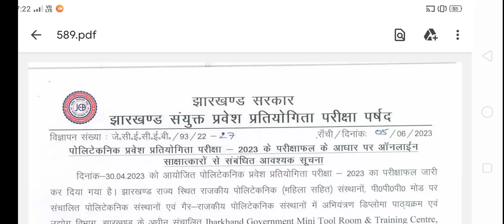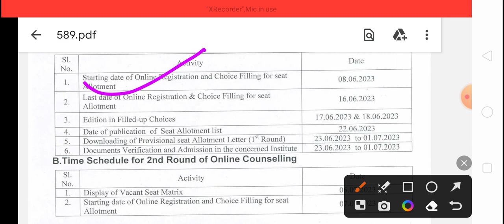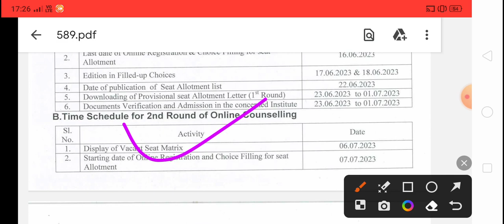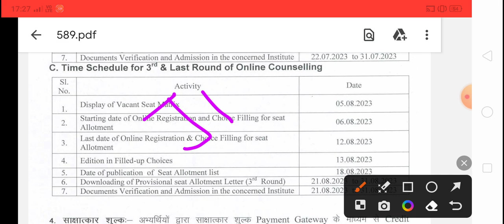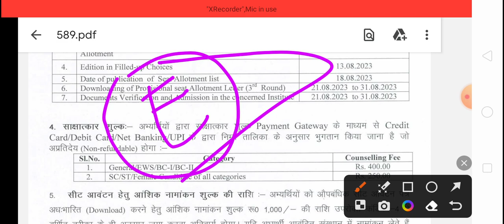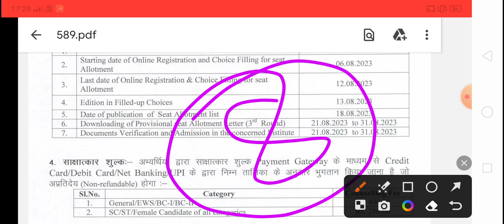jharkhand polytechnic counseling में कितना पैसा लगेगा |jharkhand polytechnic counseling kaise karen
counseling प्रक्रिया के बारे में सम्पूर्ण जानकारी || jharkhand polytechnic counseling kaise karen ||